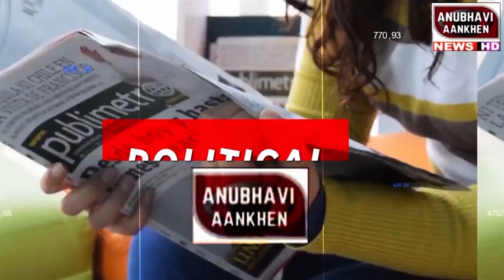कटिहार के इस गाँव में नाव ही है सहारा,लोगों का जनजीवन भगवान भरोसे